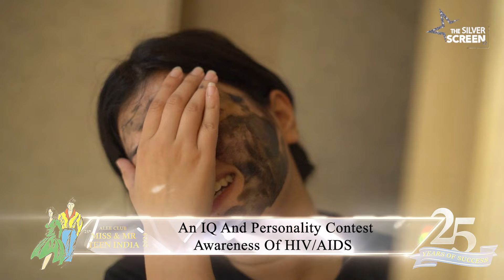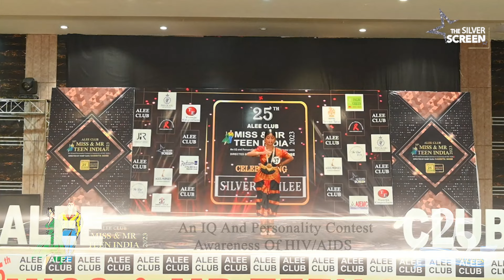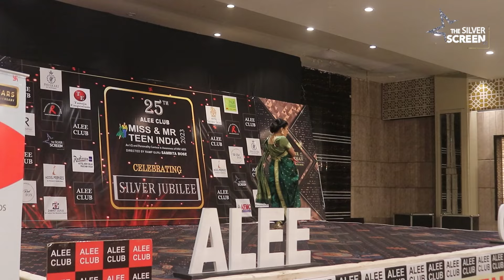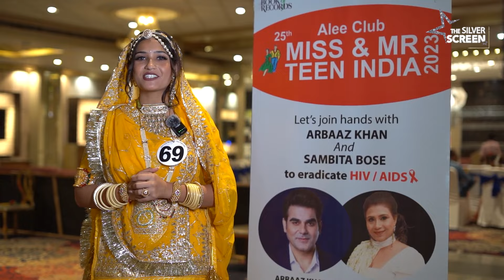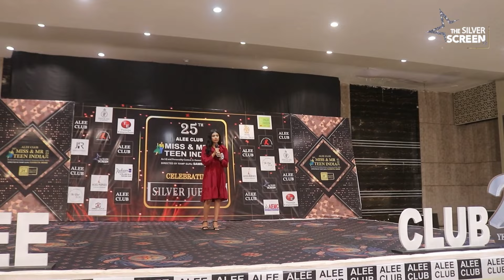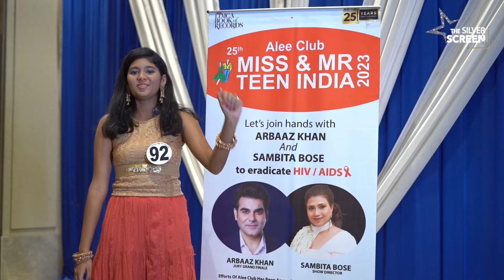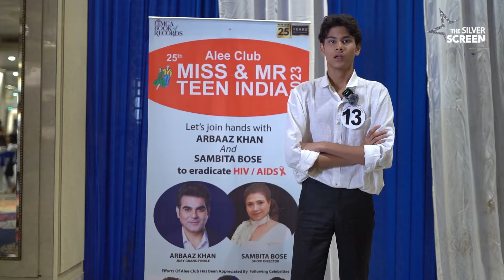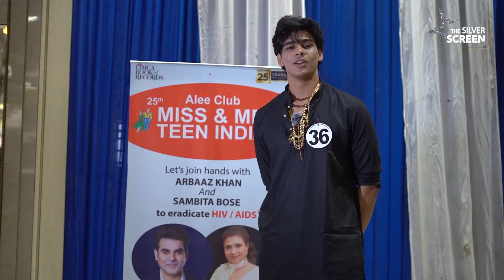Episode 6 | Talent Round | Alee Club Miss & Mr Teen India 2023 | Directed By Ramp guru Sambita Bose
Alee Club Miss & Mr Teen India is an Original Concept introduced in 1997 which has given a new direction to the teenagers in India who needed a right platform to showcase their talents. Alee Club Miss & Mr Teen India was the first to remove any kind of Height Bar or Figure Bar as it has always believed that every individual is beutiful and has its own importance and requirement in the field of Acting & Modeling.